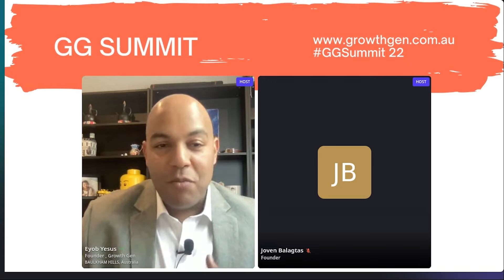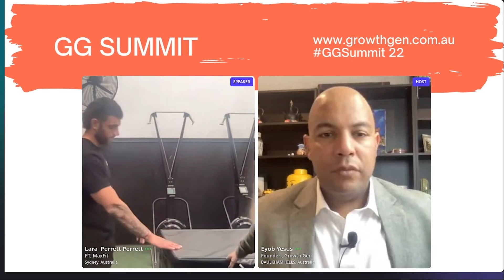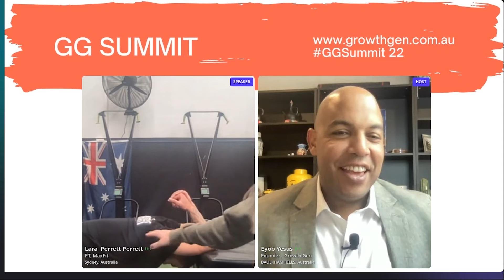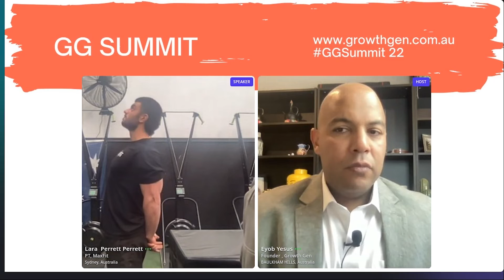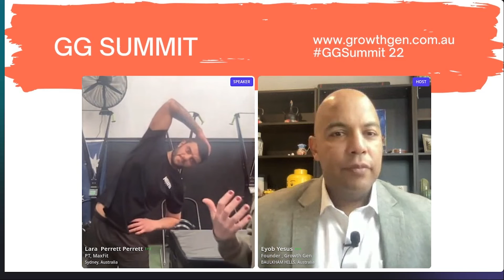3 Questions with Lara Perrett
1) Stress management through exercise
2) Nutrition options for busy people
3) Stretching for stress management

ABOUT LARA
I have been in the health and fitness industry since 2000. During that time I completed my social work degree, majoring in mental health and addiction psychology. I have worked as a therapist in private practice, specialising in depression and anxiety management which has been so beneficial to my work as a personal trainer and nutrition coach. I am passionate about helping people discover the benefits of moving more, eating well, managing stress, and enjoying life. I love spending time in community with others, and I am so thankful for the community we have at MaxFit. BSW, AMHSW, ASCA Coach, GGS-1, PN1, BASI Pilates